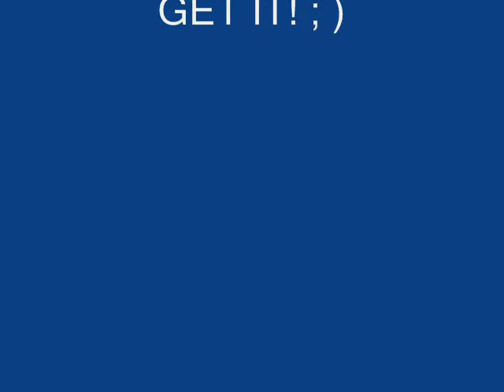TURBO FIRE HIIT 20 - by Chalene Johnson (blood scene!)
- Turbo Fire is a home fitness workout series created by Chalene Johnson and a sure calorie burner!! Turbo Fire is NOT for everyone! HIIT 20 is 20min of Turbos w/short breaks. Not as hard as HIIT 15 for me, but still had to catch my breath!

I have free health & fitness coaching!